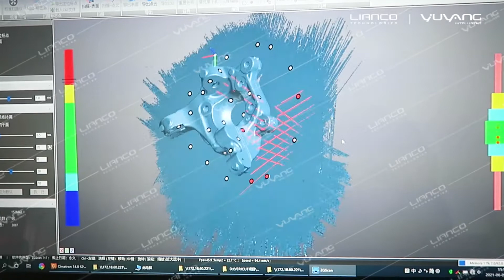Grindstation Build Location 09082021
We wanted to share with our customers videos of the construction site for our Grind Station Casting Grinders.  Obviously super clean.  And, state of the art casting scanning technology for performing performance trials.